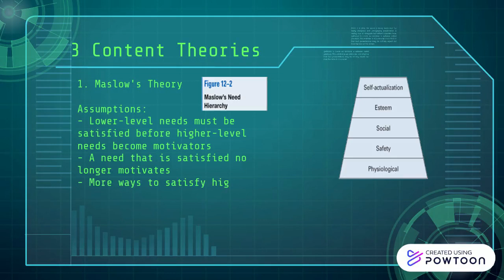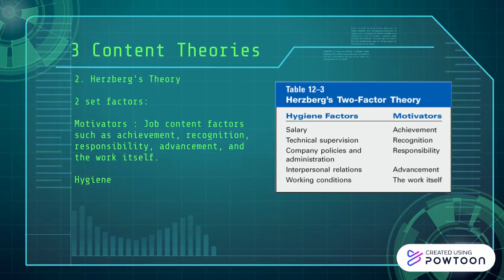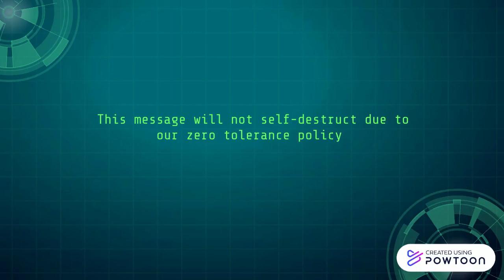motivation across culture 2